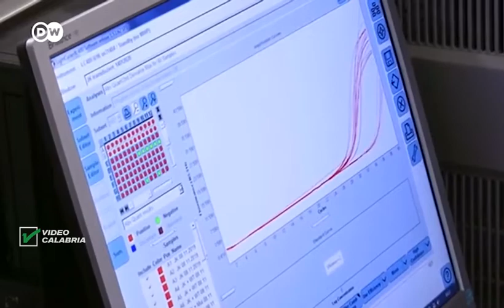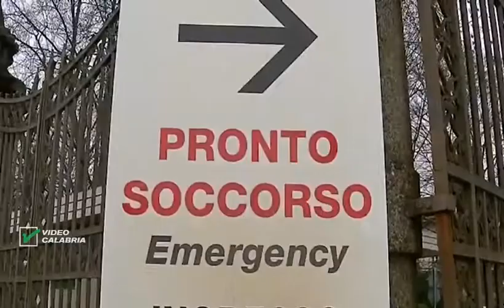SERVIZI TG - Coronavirus, la situazione in Calabria: si attende l’ondata - 9 Marzo 2020